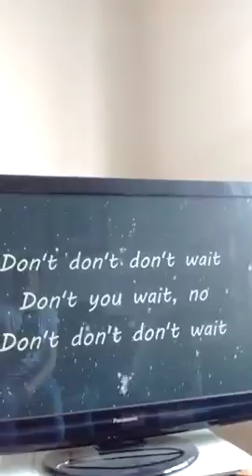Yo guys I am Not in school anymore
Sorry about my voice it tired from talking to Bob about stop pulling all the time